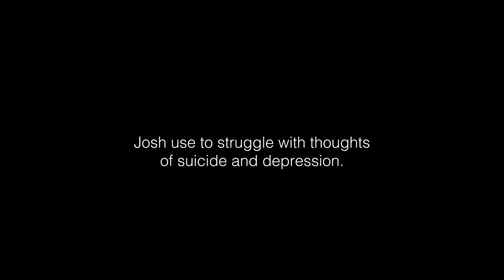Identity of Josh Duncan - Documentary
Documentary for 4D Design